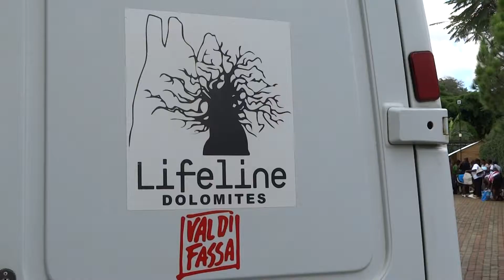Pruma cardiologìa del Zimbabwe